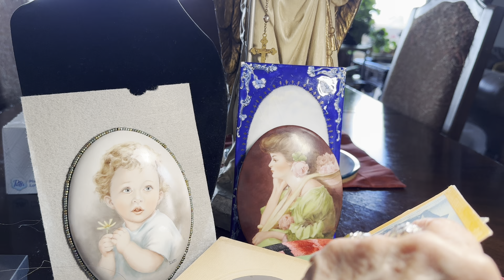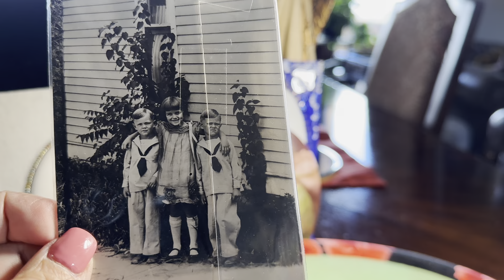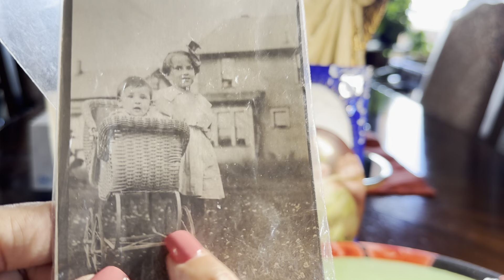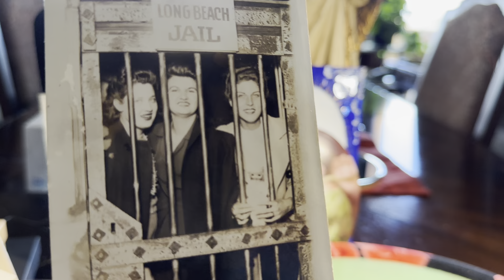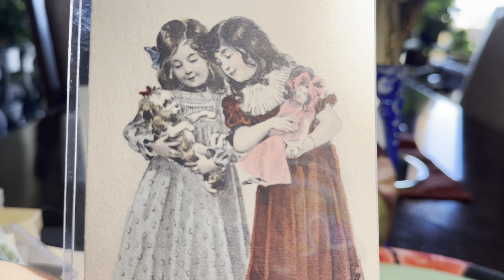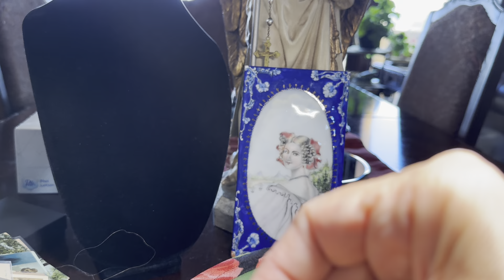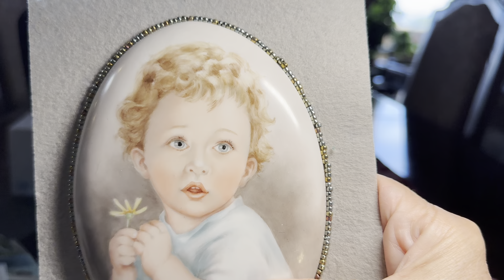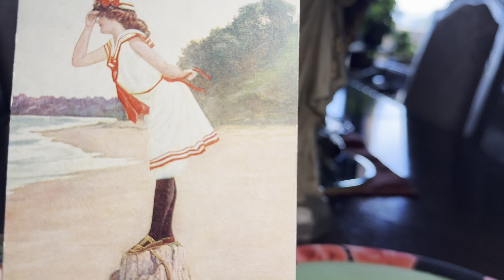A Look Back at The Past in Photos & Some Porcelains!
A look at the past in photos, postcards and some hand painted porcelain paintings in my collection.